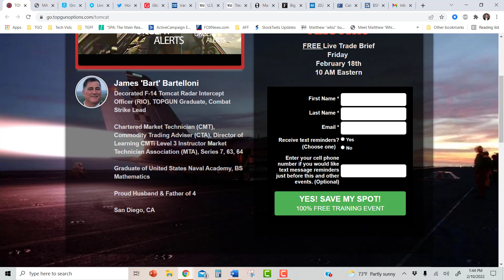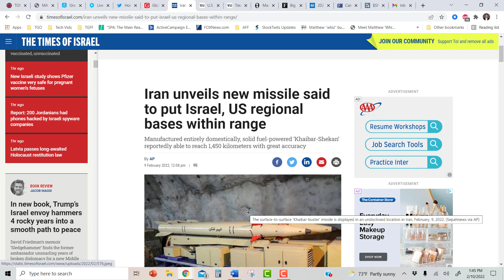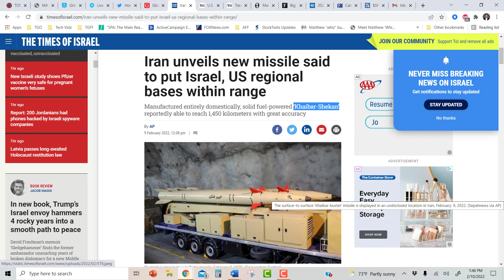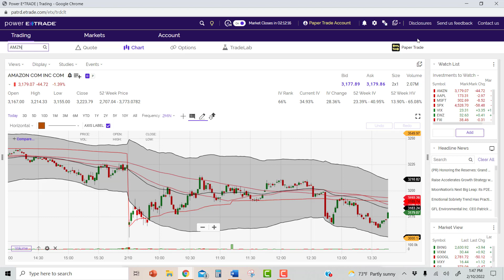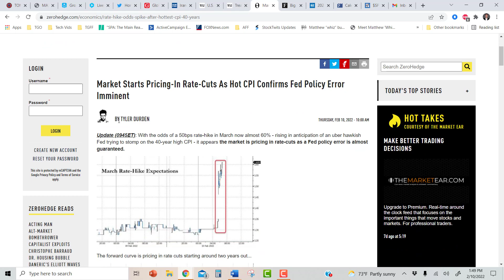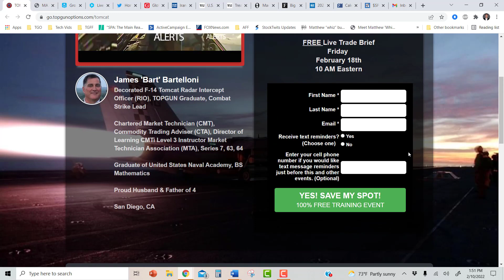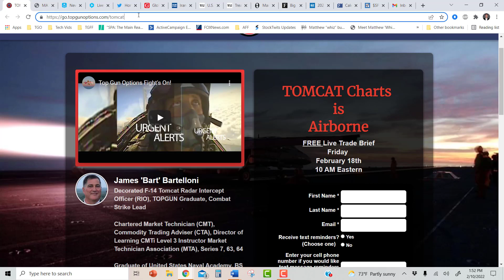[Market Intel Brief] Down Goes Market, Up Goes Our Profits, Register for TOMCAT Charts FREE Brief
Click here to register for the TOMCAT Charts FREE Brief, Friday Feb 18 at 10 AM eastern